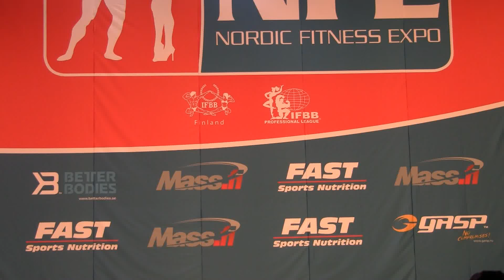Nordic Fitness Expo 2014 048